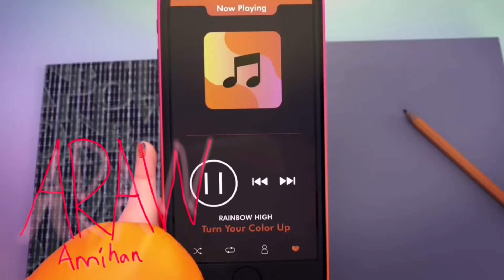Rainbow high amv - colors go pow //🌈💖// ||edit rainbow high yes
Rainbow high amv - colors go pow

I would really like to reach 300 by the end of this month or every short video i make i could get many views

@Rainbow high @Araw Amihan

𝐀𝐫𝐚𝐰 𝐀𝐦𝐢𝐡𝐚𝐧
𝐁𝐲𝐞𝐞